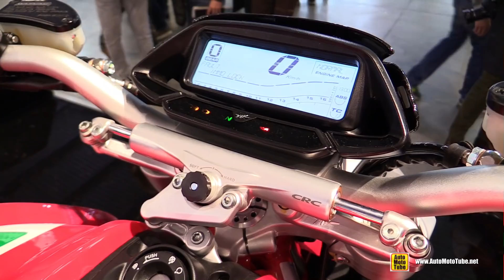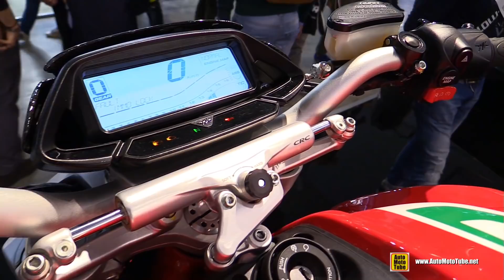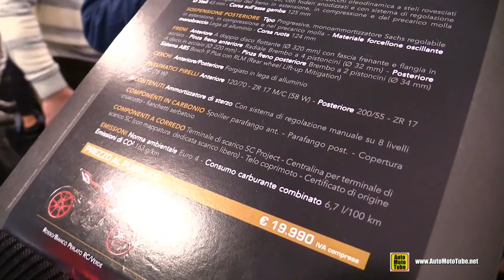2018 MV Agusta Brutale 800 RC - Walkaround - 2017 EICMA Milan Motorcycle Exhibition